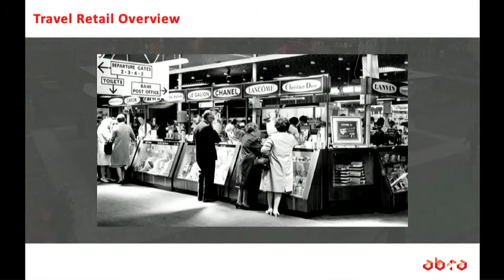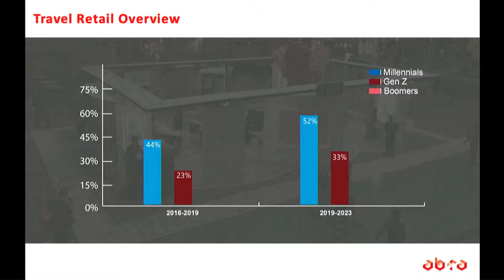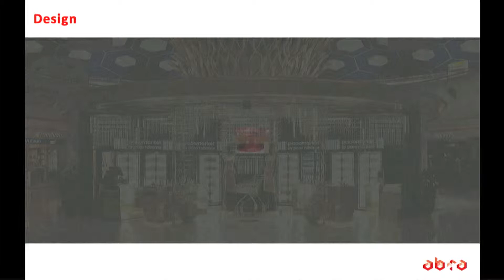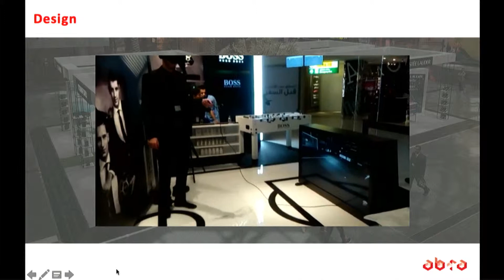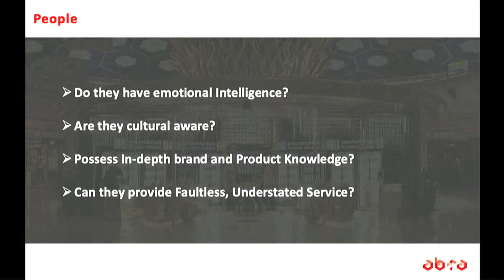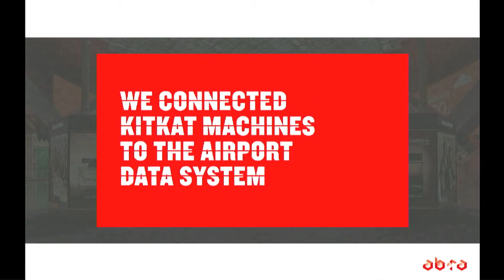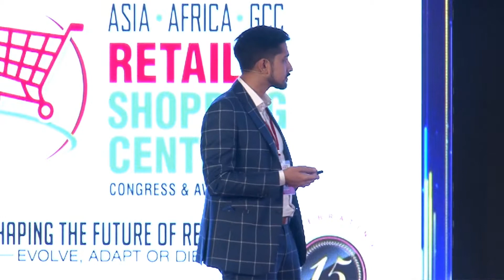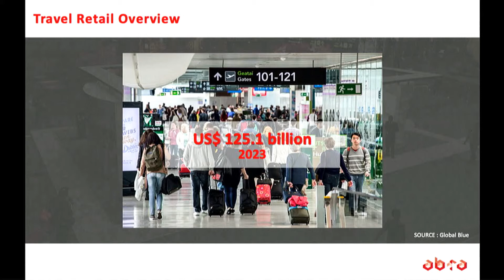Asia Africa GCC Retail & Shopping Centre Congress & Awards 2019 - ANAND KUMAR